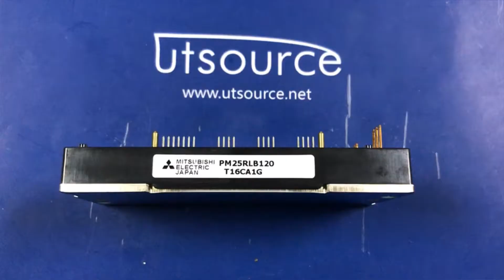PM25RLB120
Encapsulation:MODULE
Brand:Mitsubishi
DateCode:15+